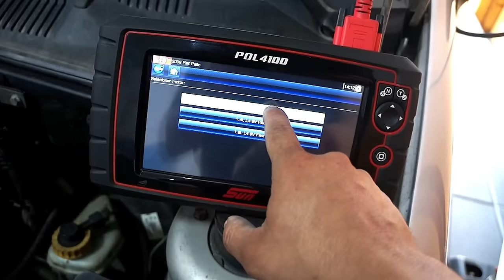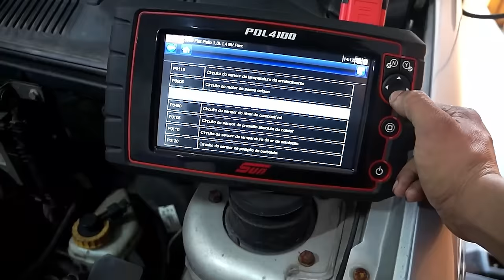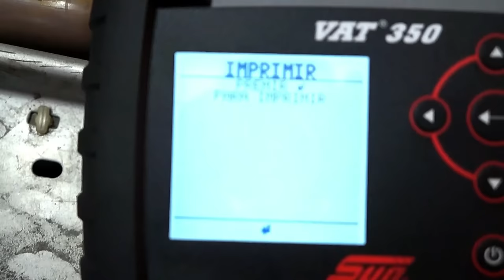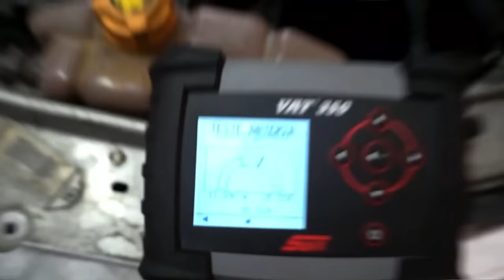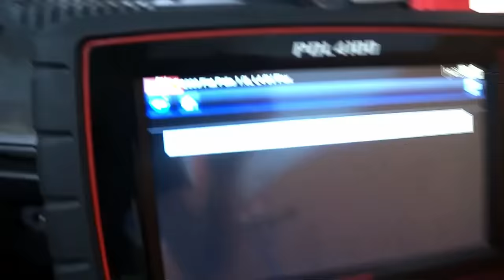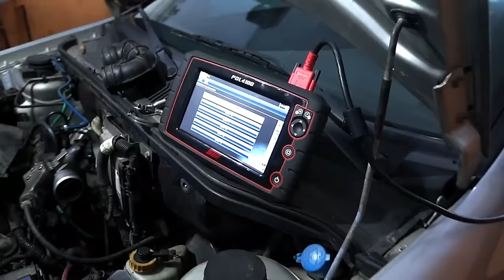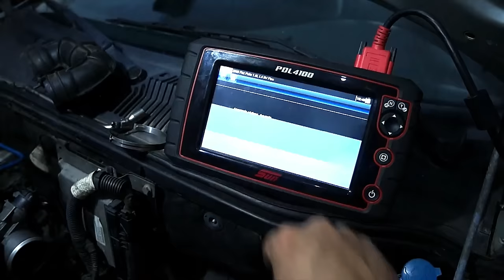Palio Fire aceleração maluca!!